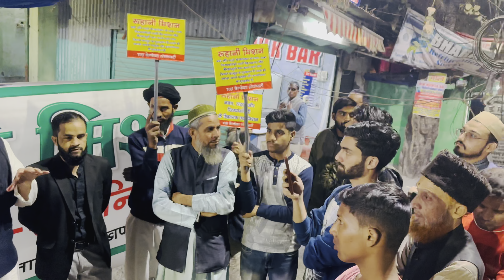रूहानी मिशन // By Mufti Akram Raza Ishaqi